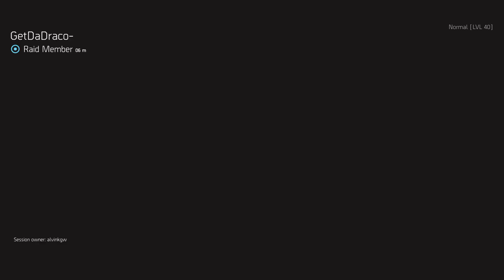Tom Clancy's The Division 2_Ravenous For GetDaDraco